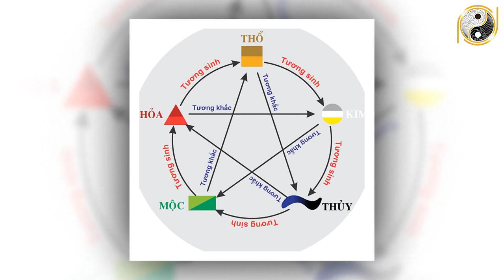Mùng 1 Cứ Đặt 5 Loại Quả Này CÚNG LÊN BÀN THỜ Thần Tài Sau 1 Đêm Tiền Bạc Ùn Ùn Kéo Vào Nhà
01. Linh phù giải hạn
02. Hồ lô hóa giải Ngũ Hoàng
03. Mai Hoa Phú Quý
04. Gương bát quái tinh cầu
05. Kim bài thái tuế 2023
06. Vòng tam hợp Dần Ngọ Tuất
07. Vòng tam hợp Thân Tý Thìn
08. Vòng tam hợp Hợi Mão Mùi
09. Vòng Tam Hợp Tỵ Dậu Sửu
10. Bát bảo tâm kinh
11. Minh Quang pháp bảo cầu
12. Minh Quang pháp bảo lục giác
13. Tỳ Hưu Lộc Tài (Đồng)
14. Tỳ Hưu Khai Vận ( Bạch Ngọc)
15. Bách Niên Tụ Tài ( tụ tài lộc)
16. Song long ngọc ấn ( ấn thăng quan)
17. Kim bài ngũ Lộ Thần Tài
18. Hồ lô bình an ( treo xe)
19. Móc khóa văn xương
20. Ống bút văn xương gỗ đào
21. Bút văn xương gỗ đào
22. Bút văn xương gỗ đào nhỏ
23. Hoa mai kim tiền ( mạ vàng )
24. Các vật phẩm phong thủy khác Mùng 1 Cứ Đặt 5 Loại Quả Này CÚNG LÊN BÀN THỜ Thần Tài Sau 1 Đêm Tiền Bạc Ùn Ùn Kéo Vào Nhà